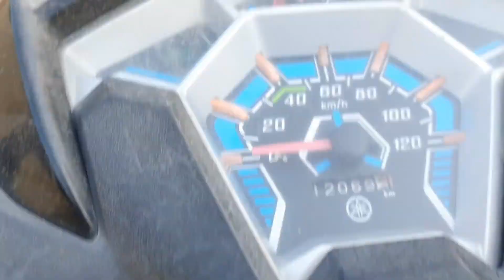Jaipur Tourist Places | Jaipur Top Night View & Jaipur Movies Shoot | Jaipur Travel Vlog in Hindi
Jaipur Tourist Places With Jaipur Top Night View & Jaipur Bollywood Movies Shoot Places .